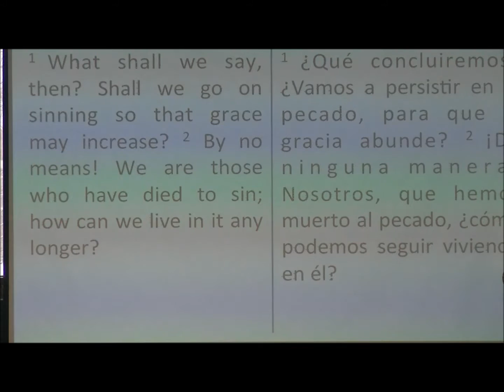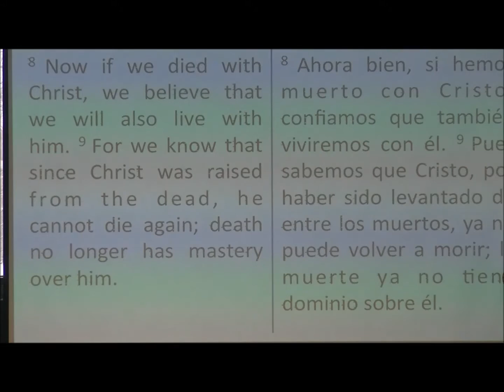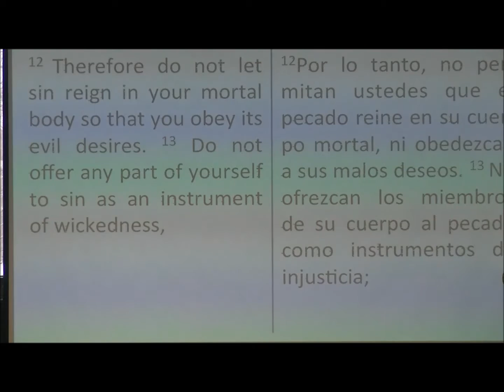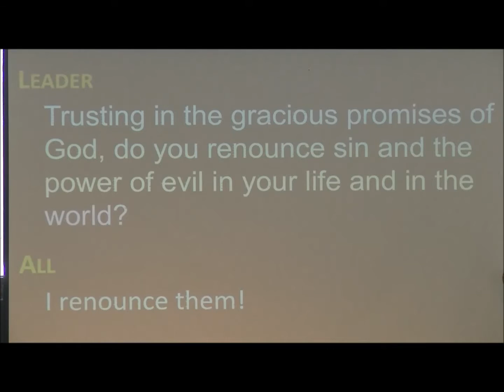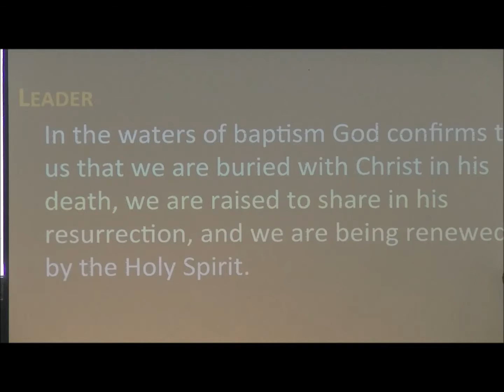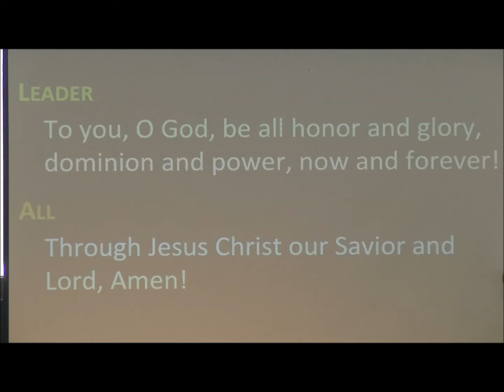2016.04.03 - Romans 6:1-14 "New Life Now"